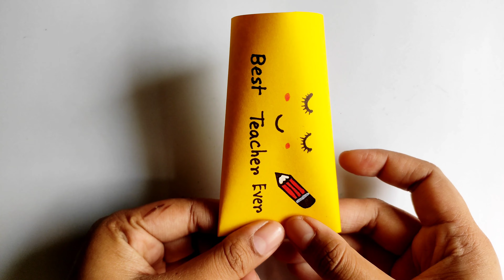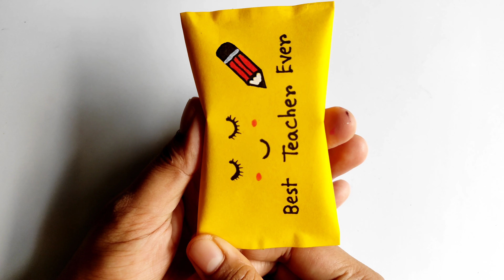DIY chocolate gift for Teacher’s Day celebration | Handmade chocolate gift for Teacher Day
DIY chocolate gift for Teacher’s Day celebration | Handmade chocolate gift  for Teacher Day | Teacher’s Day gift idea
        In this video I showed, how to make card for teacher’s day. Teacher is the best person for each people in the world for every animal. Teacher day is also the special day for each teacher. All peoples know the important of teacher for his/ her life. Each moment teacher is important. We should respect our teacher. In this teacher’s day special card making video is the gift for every teacher in the world. This teacher’s day gift card making video is beautiful video. Happy teacher’s day to all teacher all over the world.

                                    @ Suvomam Creative